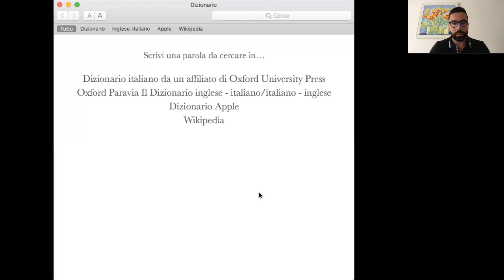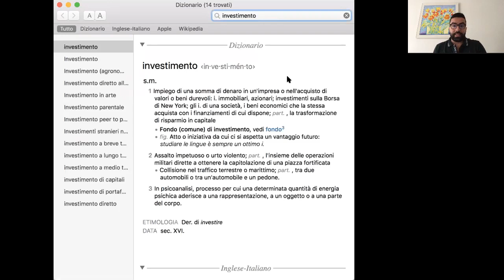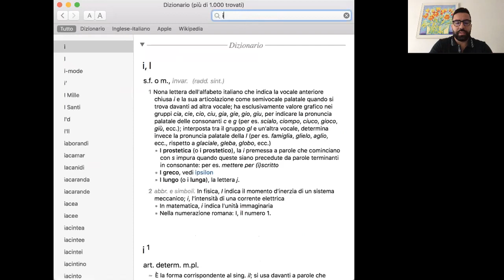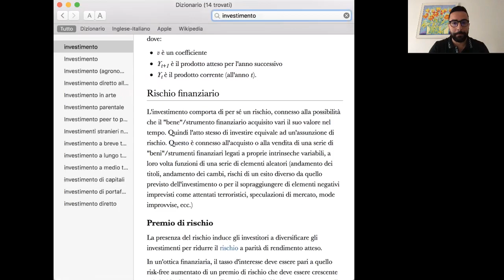Quando e Perchè Scommesse, Betting e Sports Trading diventano un INVESTIMENTO ⚽️​💰​💻​😉​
In questo video ti spiego quando e perchè un attività di Scommesse/Betting e Sports Trading diventa un investimento.

Condividi questo video con chi ritieni opportuno ;-)